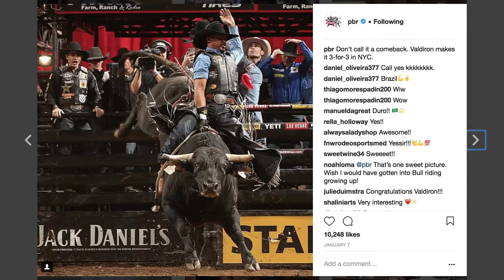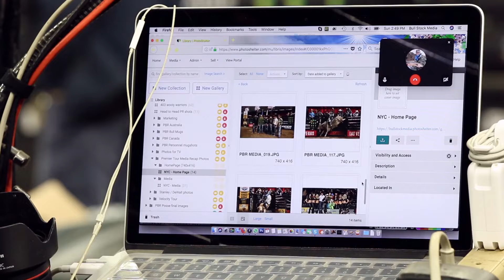25 Years Shooting the Most Dangerous 8 Seconds in Sports | PhotoShelter for Brands